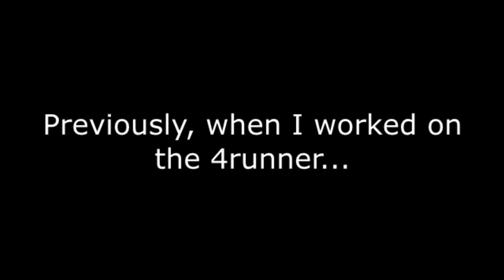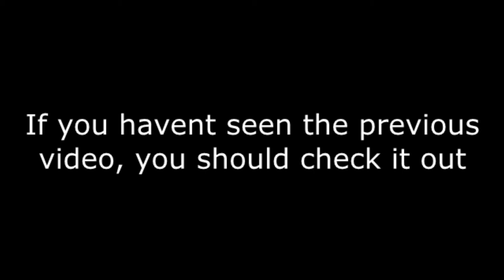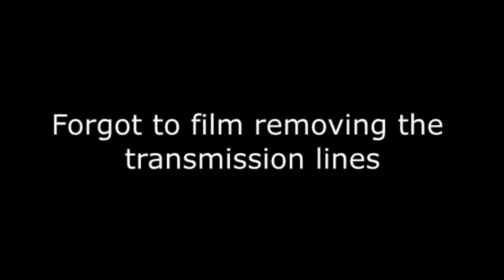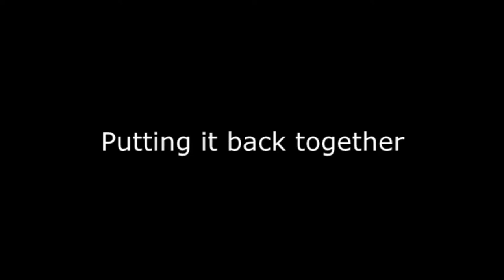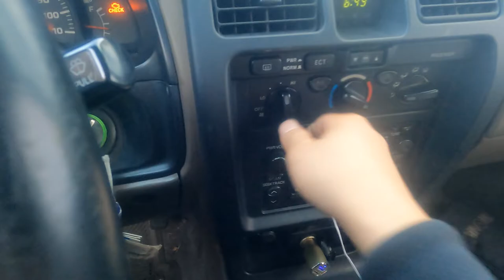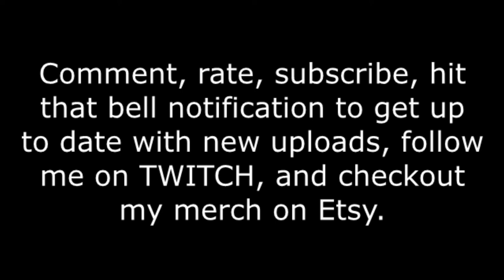Changing the Radiator on my 4runner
Had a bad radiator leak so I filmed myself changing the radiator.